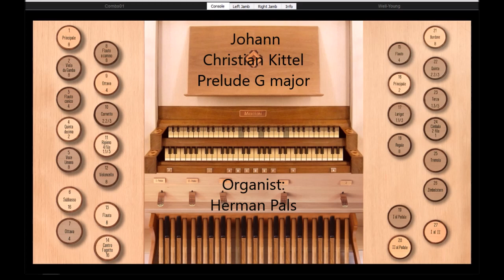Johann Christian Kittel Prelude G major,(Hauptwerk Giubiasco)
Johann Christian Kittel
(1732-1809), Prelude G major, played on Sonarte organ with Hauptwerk, 2008, Mascioni, Parish Church, Santa Maria Assunta di Giubiasco, Switzerland

Sheet music can be found in ''the organ Wedding Album'', more pieces of this nice album can be found in my playlist